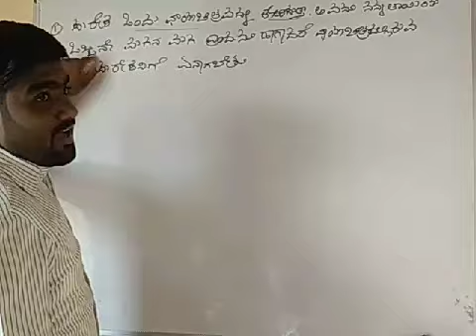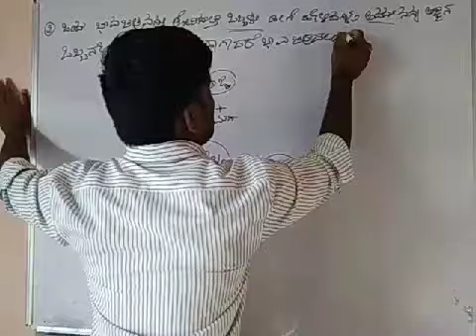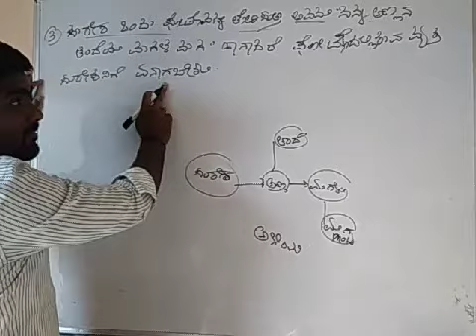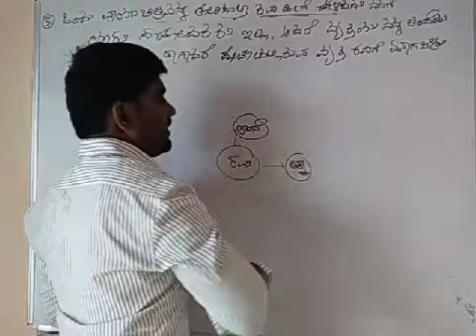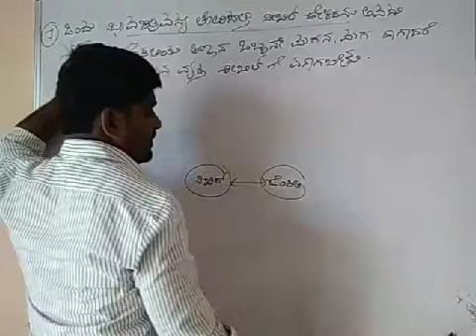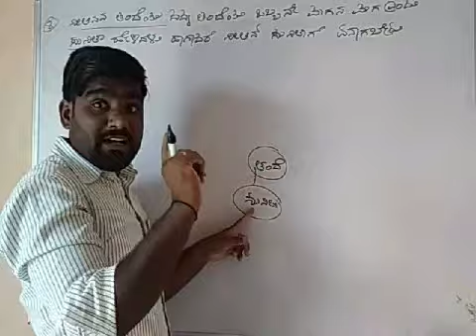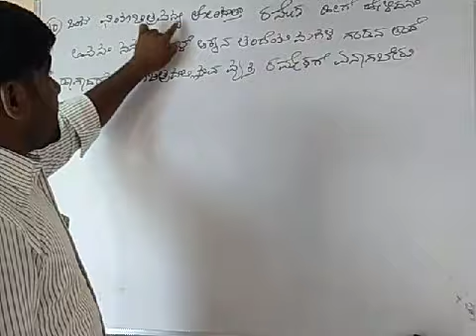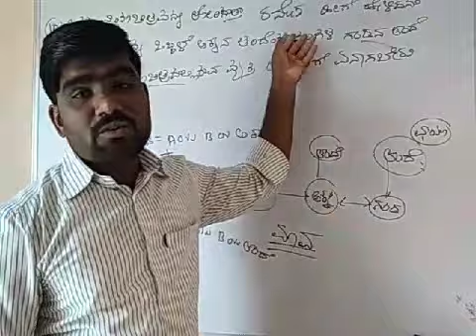Rakta sambandhagalu (blood relation) kannada version part -2